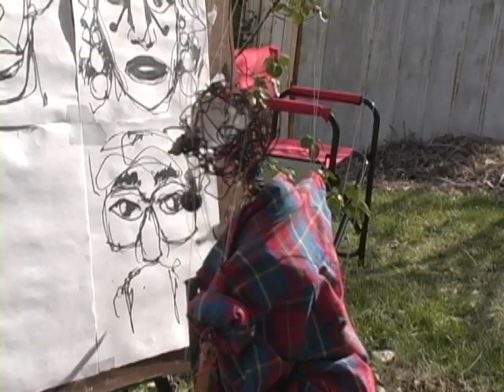33. We All Puppets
STRINGSATTACHED Debuting their first video from the EP " String Theory "
Video production: JJ Kidder.
Music production: Greg Klaiber and JJ Kidder
Puppets and lyrics: Tarish Pipkins a.k.a. Jeghetto the Puppet Maker